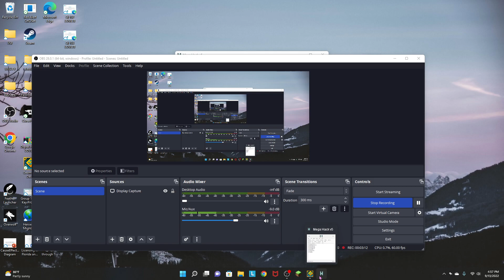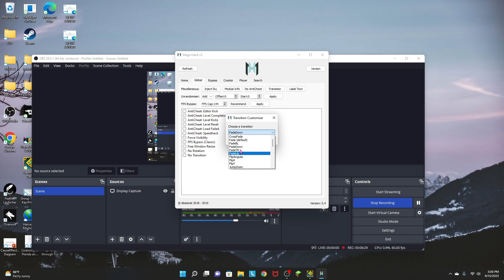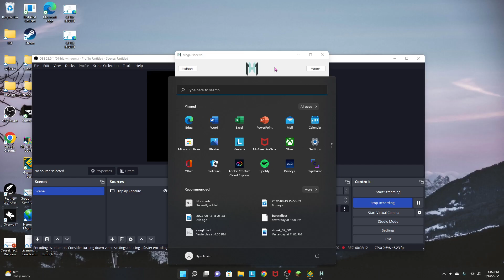Hardcore Geometry dash!